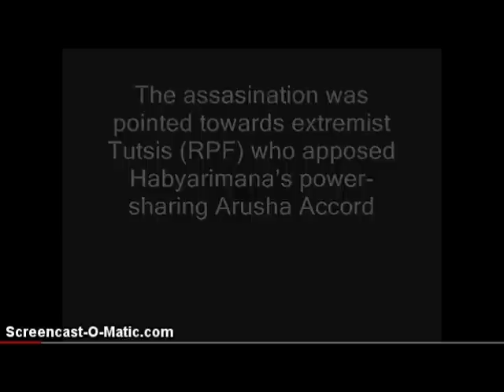Rwanda Genocide Video.wmv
A video on the genocide of Rwanda in 1994.

A film by Nathan Cole, Kurt VanderLinde, Marcel Berry, Dalton Kause, and Suli Lopez.